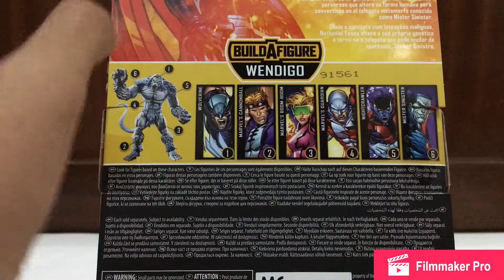Marvel Legends Infinite Series BAF Wendigo:X-Men Mr.Sinister review